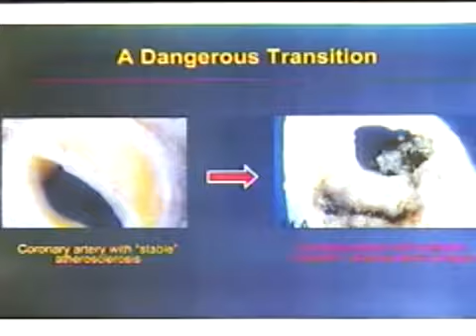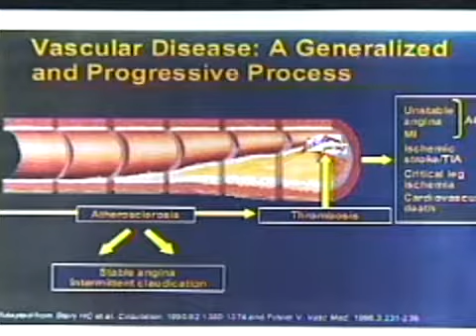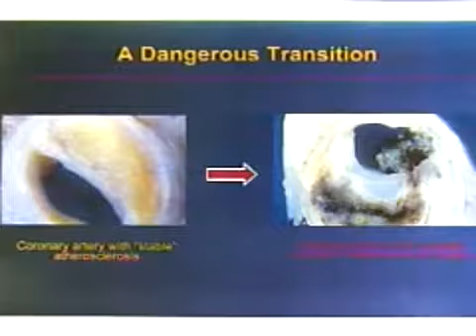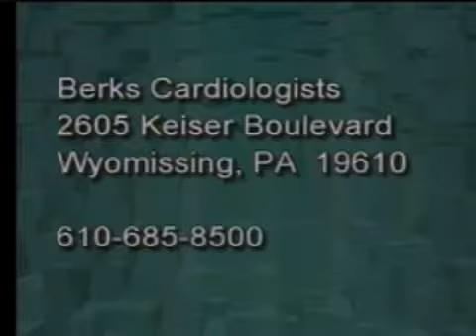Coronary Artery Disease 12-26-09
Coronary Artery Disease on Heart to Heart.